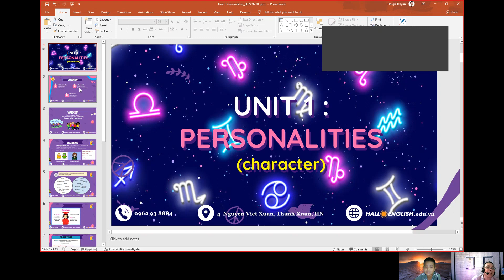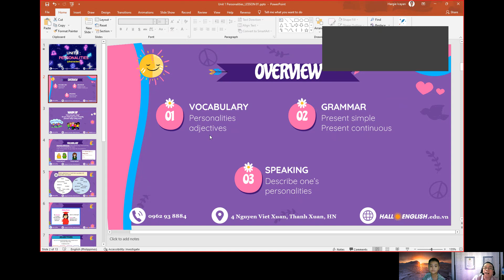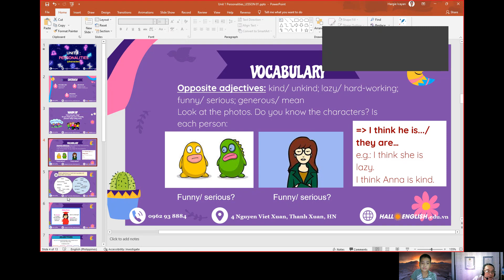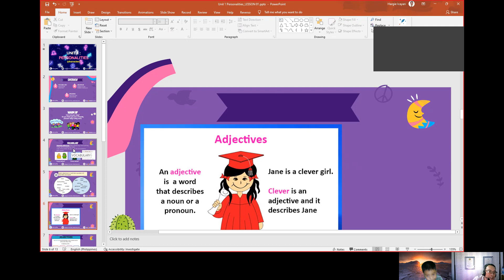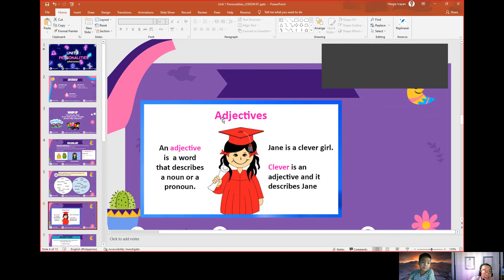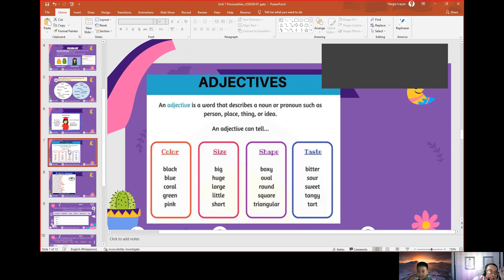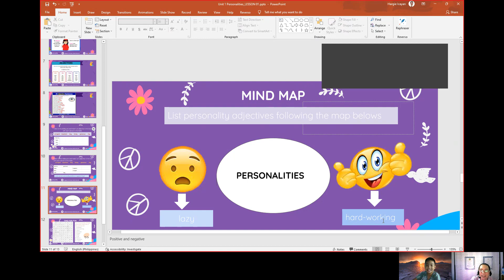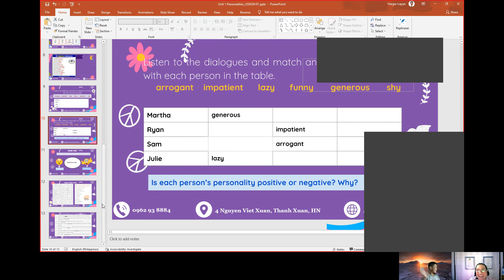Teacher Hargie - Student Thien Unit 1 Lesson